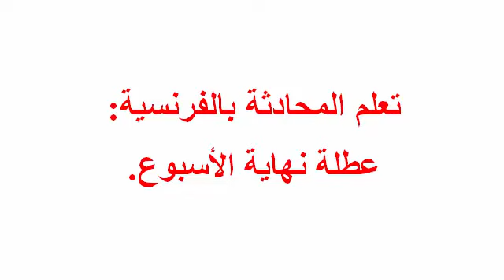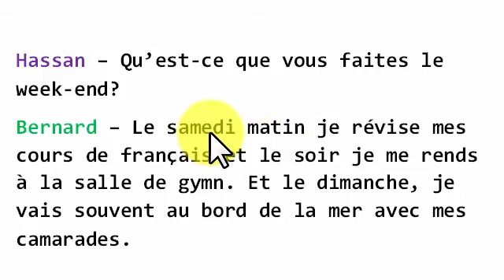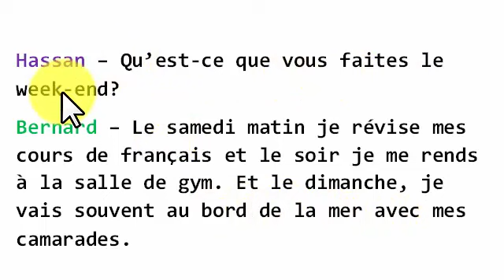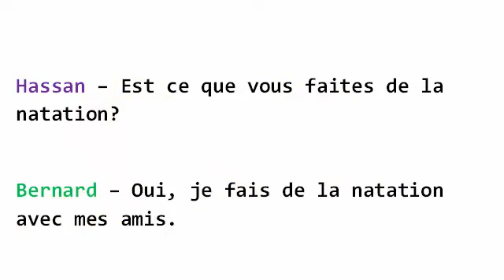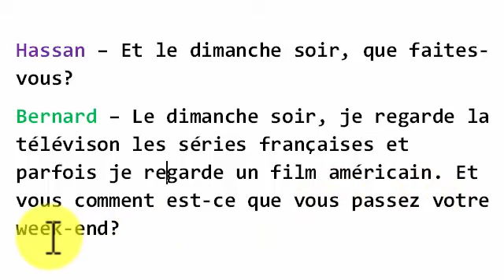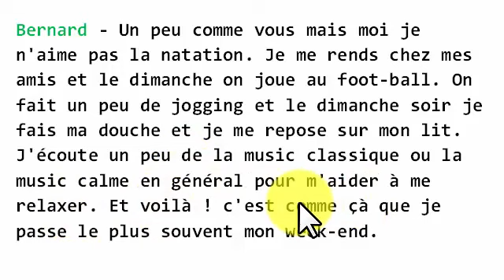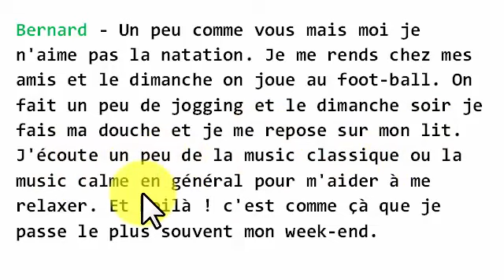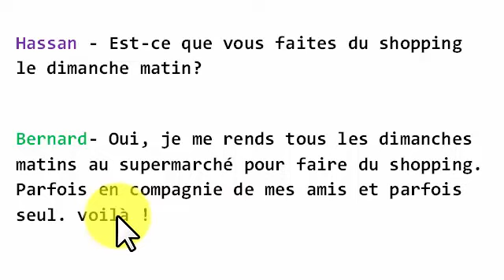تعليم المحادثة بالفرنسية للمبتدئين: عطلة نهاية الأسبوع.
درس اليوم عبارة عن محادثة (خاص بالمبتدئين) بالفرنسية سوف تتعلم كيف تتحدث بالفرنسية عن عطلة نهاية الأسبوع أتمنى أن يعجبكم الدرس...